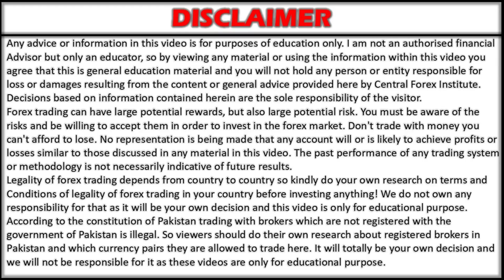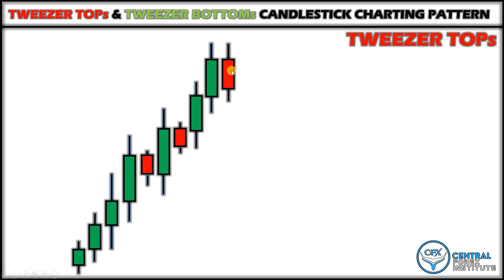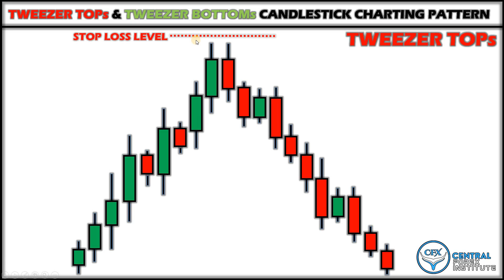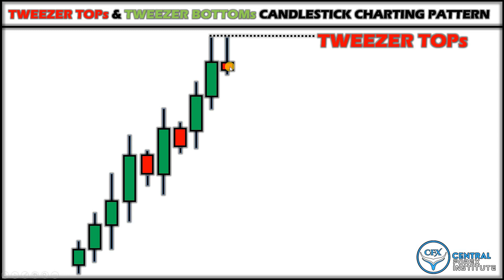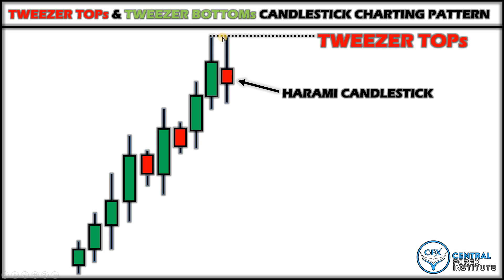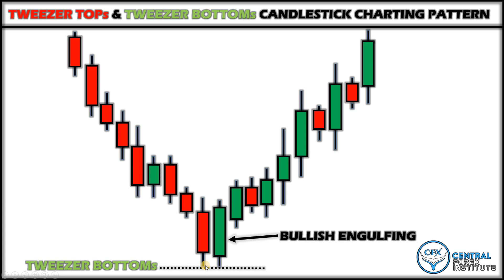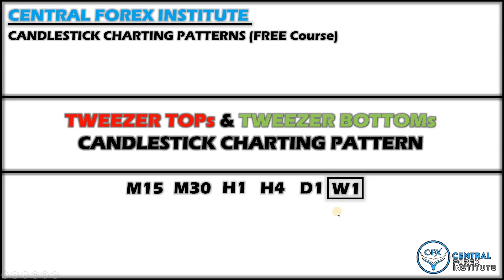Tweezer Tops & Tweezer Bottoms Candlestick Patterns [Urdu-Hindi] | Central Forex Institute.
❤️❤️ Agar ap hamry WhatsApp group me add hona chahty hain to nechy diye gye link k zariye apna trading account open kr k hum se rabta krain or team ka hissa ban jyn 👇👇👇

(Nechy btaye gye sabhi points ko is video me detail se btaya gya hai)
 * Most important candlestick pattern of all times?
    (Sab se zyada zarori candlestick pattern konsa hai?)
 * Tweezer tops candlestick pattern fully efplained Urdu Hindi.
 * Tweezer Bottoms candlestick pattern fully explained Urdu Hindi.
 * What is the difference betwen tweezer tops & Tweezer bottoms candlestick pattern?
    (Tweezer tops or Tweezer bottoms candlesyick pattern me kia farq hota hai?)
 * Wht Tweezer tops & Bottoms candlestick pattern does not work on other time frames?
    (Tweezer tops or Tweezer bottoms baki time frames par thek sy kam q nhi karty)
 * Best time frame to trade tweezer tops & tweezer bottoms candlestick patterns?
    (Tweezer tops or Tweezer bottoms candlestick patterns ko trade krny k liye behtareen time frame konsa hai?)
 * How to make a best candlestick pattern strategy?
    (Best candlestick strategy kesy banai jye trade krny k liye?)
 * How to compare other candlestick patterns with tweezer tops & tweezer bottoms candlestick patterns?)
    (Tweezer tops or Tweezer bottoms candlestick patterns ko baki candlestick patterns k sath mila kr kesy deakha jye?)
 * Best candlestick pattern for weekly W1 charts?
    (W1 weekly chart par trade krny k liye best candlestick patterns konsa hai?)
 * Introduction to our advanced  Japanese candlestick charting patterns free course.
    (Hamary candlestick patterns k new free course ka introduction)
 * Best candlestick patterns for forex to be discussed in this course.
    (Forex k best candlestick patterns k bary me btaya jyega is course me)
 * Some most profitable candlestick patterns with 90% accuracy.
    (Kuch asy candlestick patterns jo sab se zyada kam krty hain)
 * How to confirm a candlestick pattern?
    (Candlestick patterns ko confirm kesy kiya jata hai?)
 * Best Trend reversal candlestick pattern?
   (Sab se acha candlestick pattern konsa hai?)
 * What is candlestick chart in technical analysis?
    (Technical analysis me candlestick chart kia hota hai?)
 * How to read candlesticks in technical analysis like a professional?
    (Technical analysis me candlesticks ko ek professional ki tarha kesy deakha jye?)
     * Why most of the candlestick patterns fail in Forex/Stock trading?
        (Forex/Stock trading me zyada tr candlestick patterns fail q ho jaty hain?)